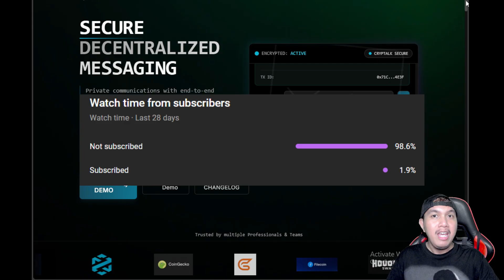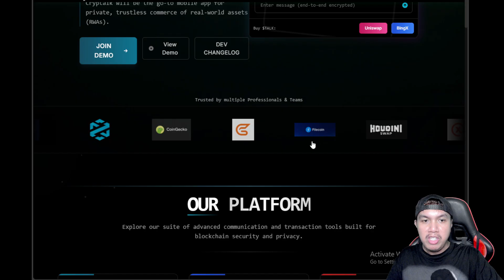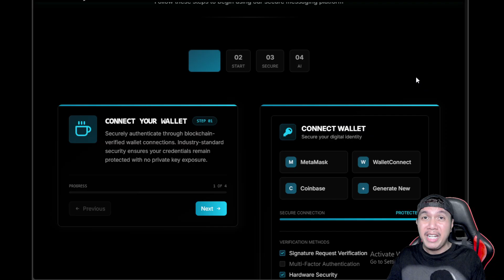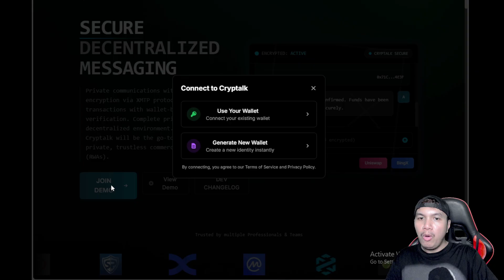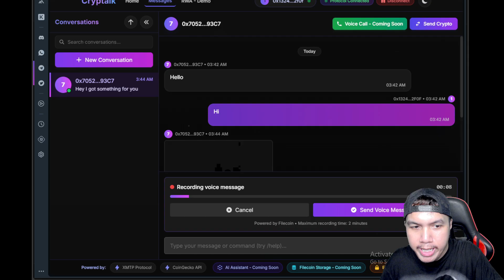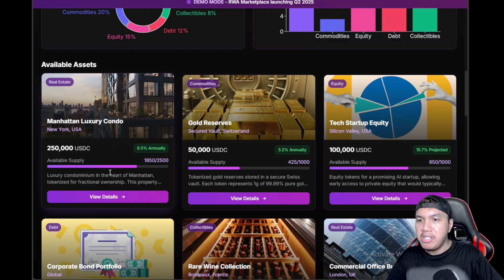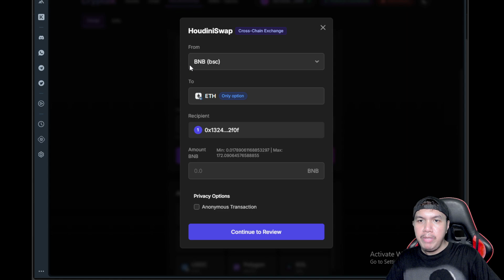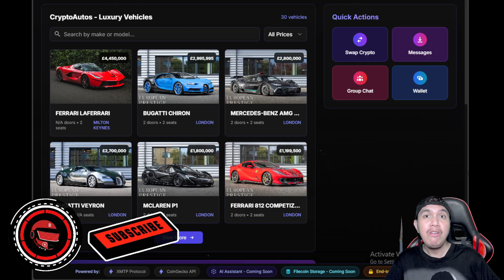How to send a message using a crypto wallet with Cryptalk?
Forget Whatsapp, Viber, Line & other instant messaging platforms!

Now you can send messages with one another by using a crypto wallet with Cryptalk's decentralized messenger!

No need to sign up for an account. Just connect your wallet, initiate and you're good to go! Plus it's decentralized which promotes privacy and security and has other features like the Houdini Swap, escrow and their upcoming RWA marketplace.

I do not promote any financial or investment advice. I also do not encourage nor discouraging you from taking part of this opportunity. I am not an endorser nor part of this project.

Cryptocurrencies and Web3 projects are subject to having substantial risks and prone to high volatility. This does not give any promises or astronomical guaranteed returns.

Only spend what you can afford to lose and manage your risks very well. I do not state in this video about buying their tokens as it's only intended for educational, entertainment and informative purposes.